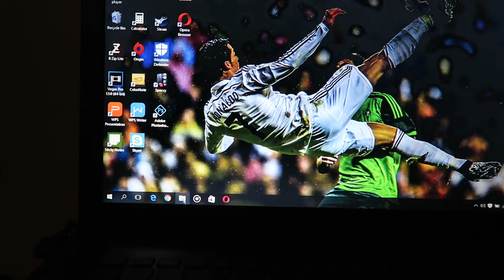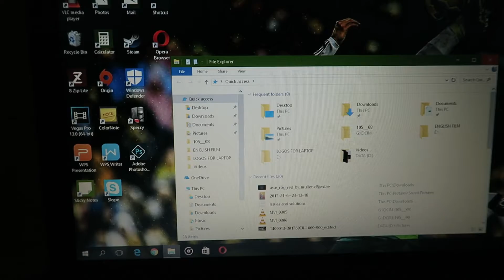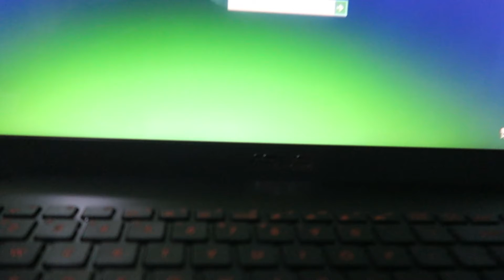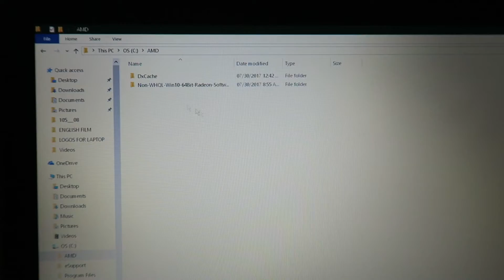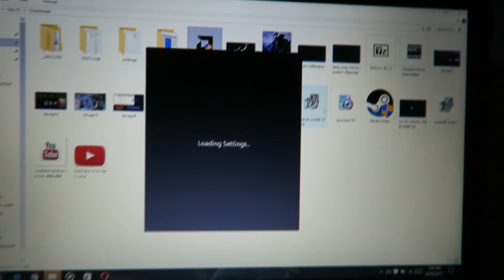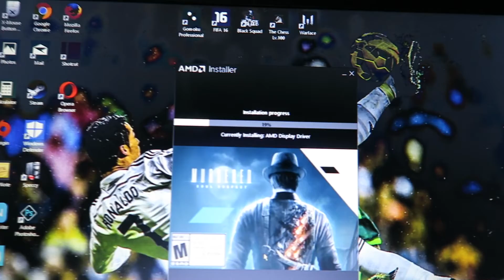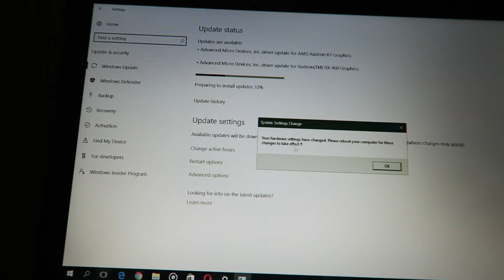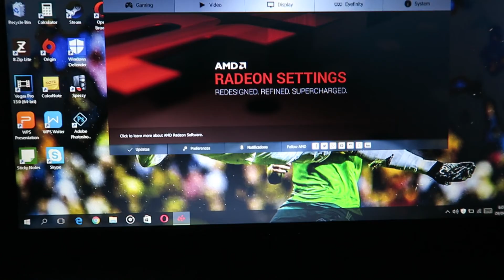HOW TO INSTALL AMD RADEON SETTINGS(GRAPHICS VERSION) 16.6 FOR ASUS FX 550I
TO BE HONEST WITH YOU GUYS, I'M NOT SURE IF IT'S 16.6 OR 16.11.5 , BECAUSE I'M DOWNLOADING 16.11.5 AFTER I DOWNLOAD WHEN CHECKING MY SYSTEM IT SAYS 16.6, SO LET'S JUST CALL IT 16.6,

( IF THAT LINK DIDN'T WORK TRY AUTO DETECT AFTER USING DDU, OR IF STILL DOES NOT WORK, TRY DOWNLOAD OTHER 16.+ VERSIONS AND TEST THEM ALL IF THEY WORK, AS FOR MY CASE, IT WORKED.)

HOW TO BRING BACK 16.6 VERSION
HOW TO INSTALL AMD RADEON SETTINGS FOR ASUS FX 550I